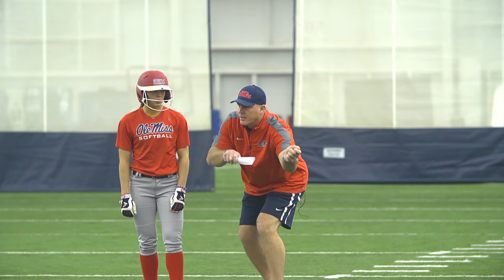The Season: Ole Miss Softball - Day One